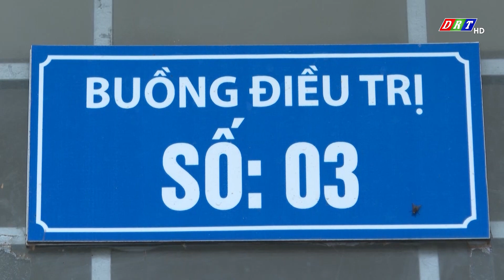Y, bác sỹ Bệnh viện tâm thần tỉnh Đắk Lắk học tập và làm theo Bác